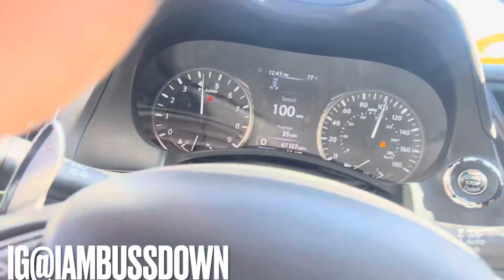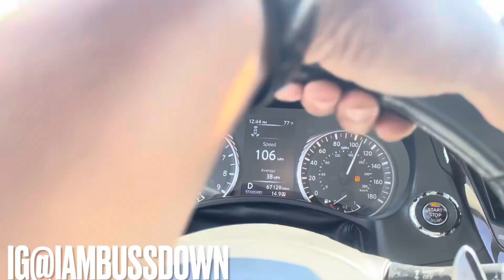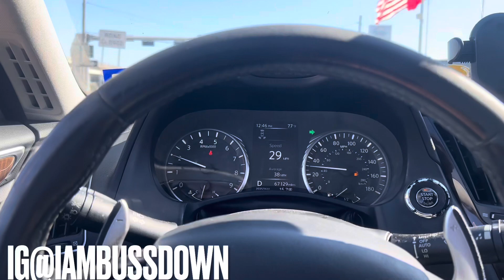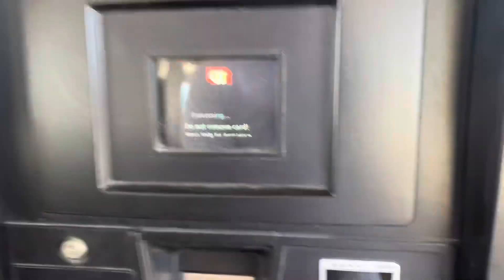Infinity q50￼ go crazy on DFW